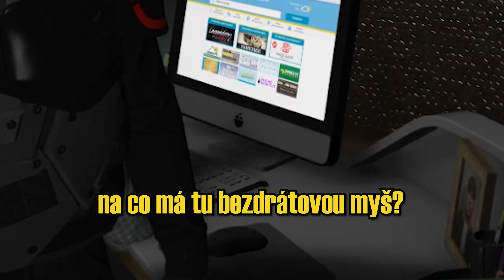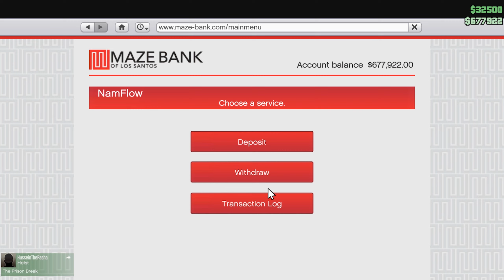Zajímavý sen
V tomto videu hrajeme nečekaně GTA 5 Online. Ve většině případů jde o vtipné, směšné, trapné a občas i geniální kratší momentky z hraní, zachycující naší neschopnost splnit jakoukoliv misi bez toho, aniž by někdo něco podělal.

Jako vždy díky za tvůj čas, zhlédnutí a případný support! ;-D
NF